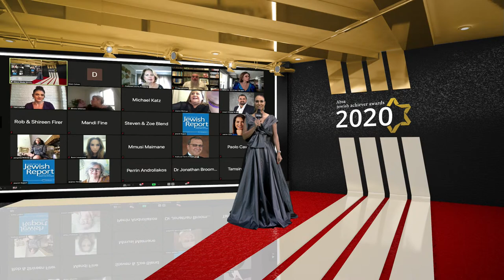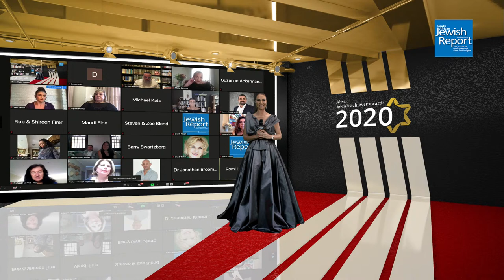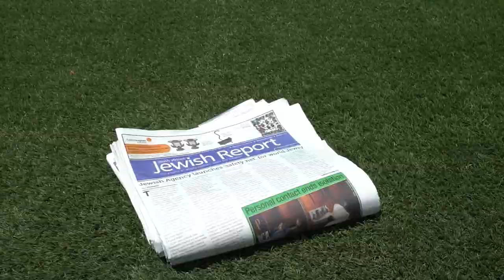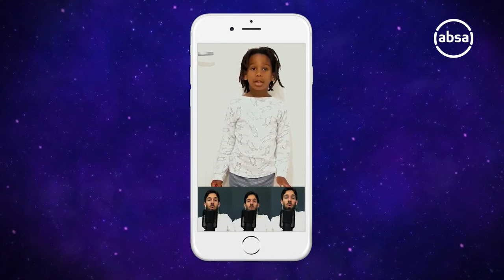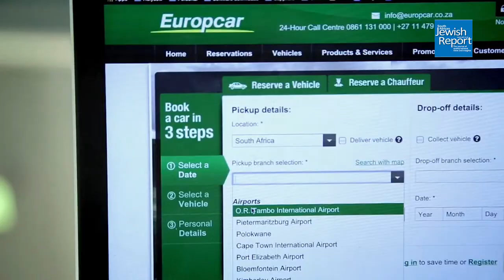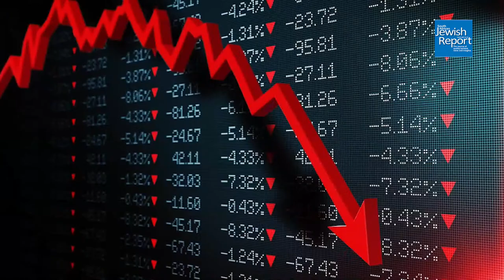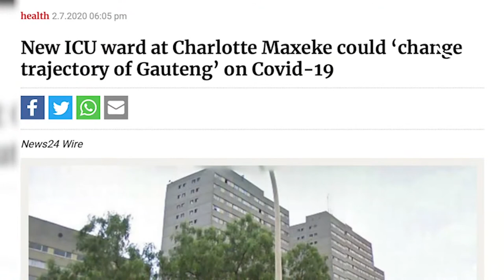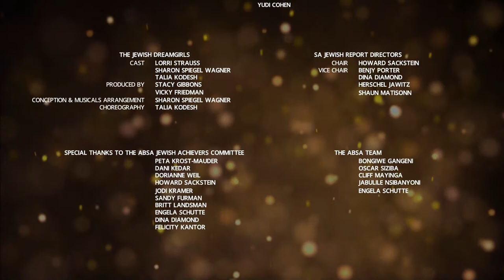Jewish Achiever Awards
For the past 21 years, the SA Jewish Report Newspaper has been honouring some of the most remarkable South Africans and their contribution to the building of our post-apartheid nation, through the annual Absa Jewish Achiever Awards. This year,  the awards take on a new meaning as we celebrate the Heroes of Covid and how a small Jewish community rose to the challenge of our generation.

Previous winners of the Lifetime awards include Sir Mick Davis (Xstrata) , Sol Kerzner (Sun International and One & Only group), Jules and Selma Browde (political activists), Natie Kirsh (Kirsh Industries), Brian Joffe (Bidvest), Adrian Gore (Discovery), Raymond Ackerman (Pick n Pay), Prof Phillip Tobias (Paleo Anthropologist), Ina Pearlman (Operation Hunger), Dr Ali Bacher (cricket administrator), Albie Sachs (Constitutional Court Judge), Arthur Chaskalson (President of the Constitutional Court)….

Our awards cover a vast range of Humanitarian, Community, Business, Entrepreneur, Women, Science and Cultural spheres.

We have recognized iconic South African figures such as the “White Zulu” singing legend, Johnny Clegg, international war correspondent, Paula Slier, political satirist, Pieter Dirk Uys, internationally renowned photographer David Goldblatt, humanitarian Helen Lieberman, cartoonist Dov Fedler, South Africa’s premier artist, William Kentridge, gender activist Professor Bonita Myersveldt, former governor of the SA Reserve Bank, Gill Marcus, and business people Meyer Kahn (SAB/Miller) , Abe and Solly Krok (Krok Brothers), John Copelyn (HCI)…

In our Humanitarian Award, which can be awarded to either a Jewish or non-Jewish person, we have bestowed awards on people like George Bizos,  former public protector, Thuli Madonsela and Minister Pravin Gordhan.

In the past, the Jewish Achiever Awards have also honoured both President Mandela and Archbishop Emeritus Desmond Tutu for their contribution to South Africa and last year a special and extraordinary Award was given to conductor of the Boston Philharmonic, Benjamin Zander for his contribution to the world in the sphere of music and leadership.

Join us for a remarkable, fitting and memorable evening as we celebrate the Heroes of Covid at the Absa Jewish Achiever Awards 2020.